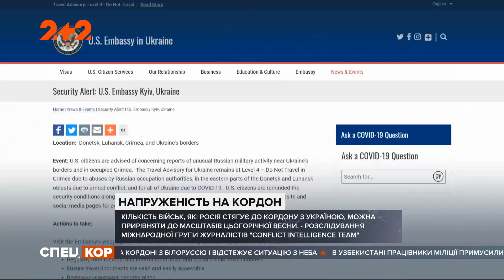Масштабы нынешней весны: РФ стягивает к границам Украины военную технику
UA - Нові танки, нові гармати. Кількість російських військ на українських кордонах майже зрівнялася з тою, що була навесні. Уздовж межі вже дві танкові армії. ОБСЄ відзначає збільшення техніки на окупованих територіях Донбасу. Мало того, керівництво місії назвало ситуацію на сході України «тупиковою й серйозною». Кількість обстрілів денних зросла в рази порівняно з минулим роком. Удари артилерії пошкодили цивільні будинки, а головне самі спостерігачі жаліються, що на тому боці їм обмежують пересування.

RU - Новые танки, новые пушки. Количество российских войск на украинских границах почти сравнялось с весной. Вдоль границы уже две танковые армии. ОБСЕ отмечает увеличение техники на оккупированных территориях Донбасса. Более того, руководство миссии назвало ситуацию на востоке Украины «тупиковой и серьезной». Количество обстрелов днем выросло в разы по сравнению с прошлым годом. Удары артиллерии повредили гражданские дома, а главное, сами наблюдатели жалуются, что на той стороне им ограничивают передвижение.